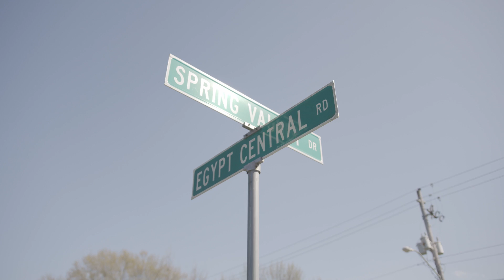OG Macc Nick Feat. Tank Montana-Mirror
F.S.P Ent. Copyright
Rich Heart Records
Shot by Memphis Mane Tv